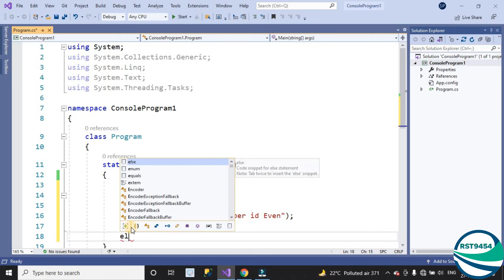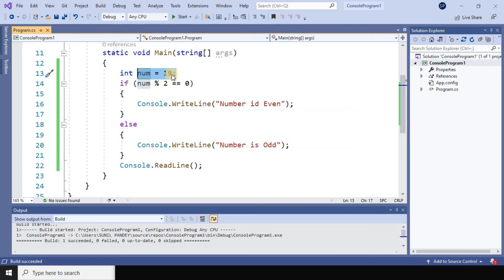C# Even or Odd Number Program || C Sharp Check Number is Even or Odd Simple Program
In this Video tutorial you will learn about Even or Odd integer Number Example Program / simple program using C sharp Programming Language.

When you divide a number by 2 if you get the remainder as 0 then that number is said to be Even Number.
If the remainder is a Non Zero value then it is an Odd Number.

Here we are using the modulus operator available in C sharp programming language. It is denoted by using % ( percentage ) symbol.

Hello Everyone! I am Sunil Pandey a young enthusiastic youtuber...